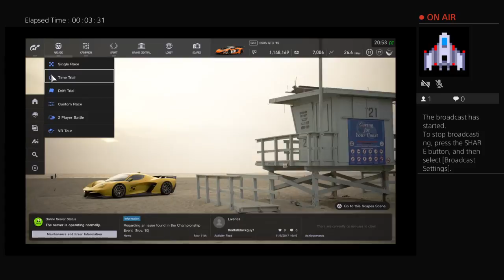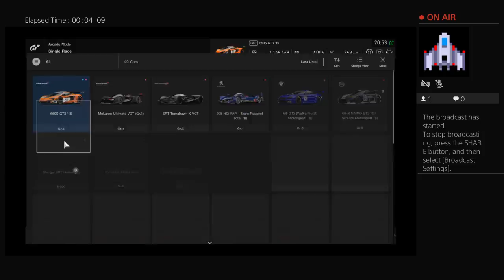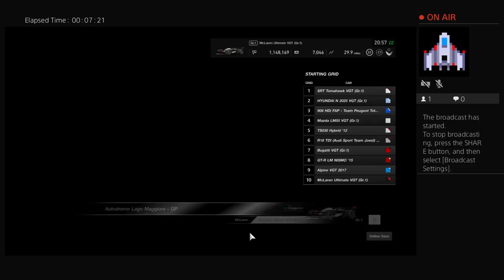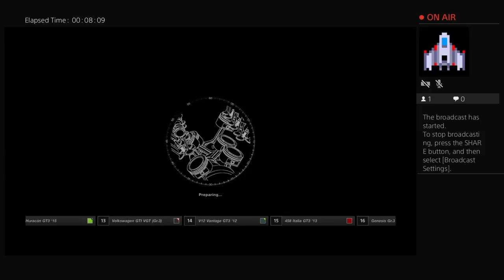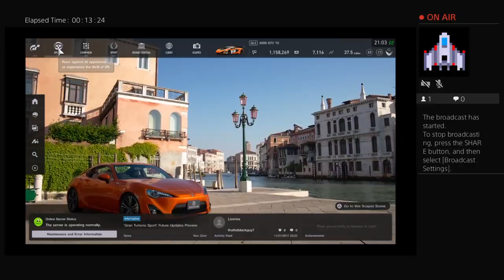thatfatblackguy7's Live PS4 Broadcast